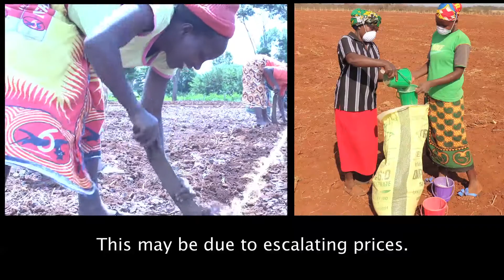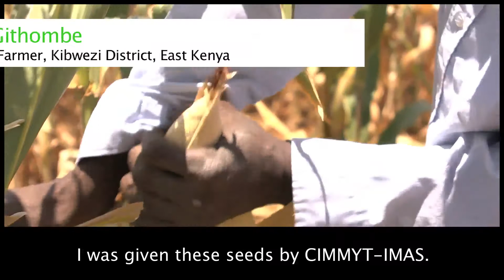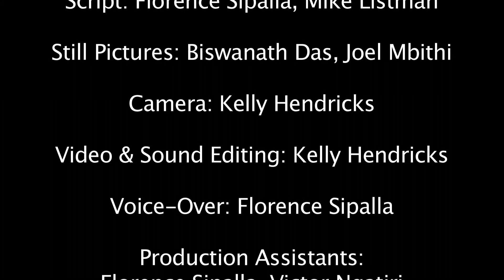Maize for hungry soils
The Improved Maize for African Soils (IMAS) project is developing maize varieties that respond better to the small amounts of fertilizer that farmers in eastern and southern Africa can afford to apply to their crops (less than 20kg of fertilizer per hectare on average). Maize is the staple food in the region and provides an important source of livelihood for smallholder farmers. We spoke to farmers, agriculture extension officials and socioeconomists to get their perspectives on access to fertilizer and the potential benefits of nitrogen use efficient (NUE) maize for smallholder farmers in sub-Saharan Africa.